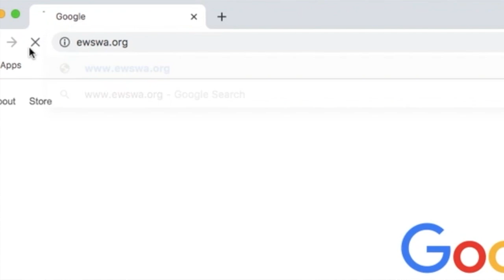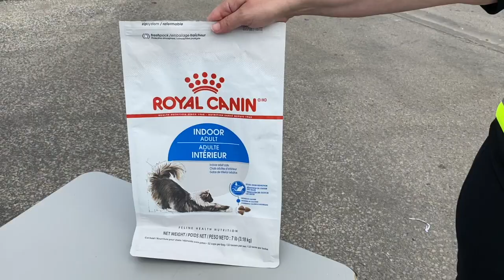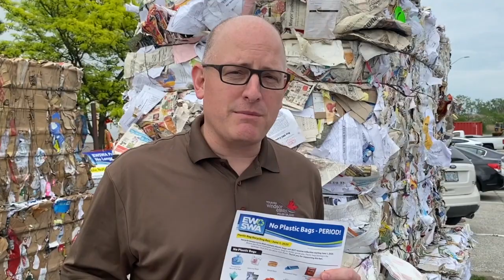Plastic bag ban takes effect June 1 across Windsor and Essex County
Windsor Mayor Drew Dilkens talks to Cathy Copot-Nepszy, manager of waste diversion for the Essex-Windsor Solid Waste Authority, about the ban of plastic bags, wraps, tubes and packaging from recycling boxes and carts that takes effect June 1 across Windsor and Essex County. These items get tangled in machines, contaminate proper recyclables and cost taxpayers money.